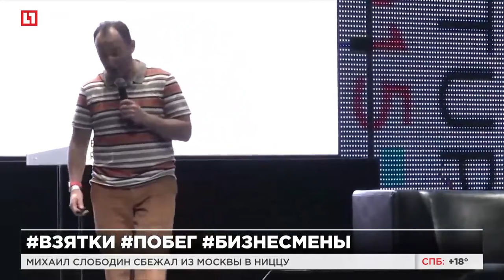Михаил Слободин сбежал из Москвы в Ниццу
Слободина подозревают в передаче взяток на сумму 800 млн рублей